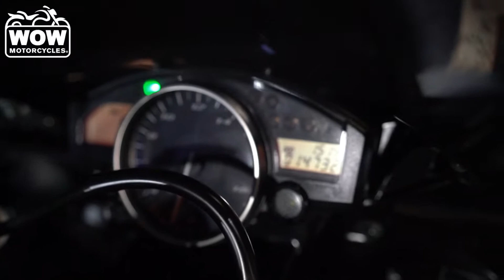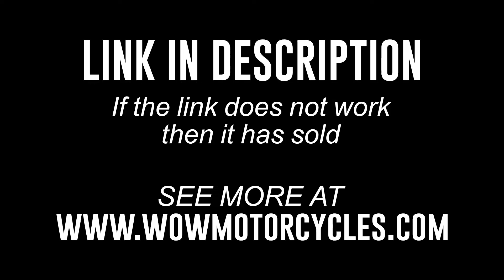2007 Yamaha R6